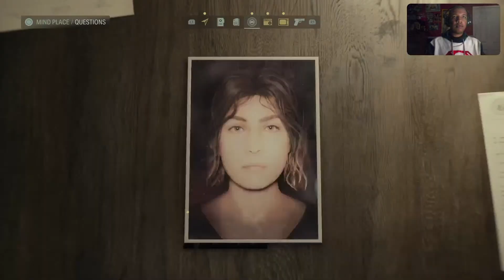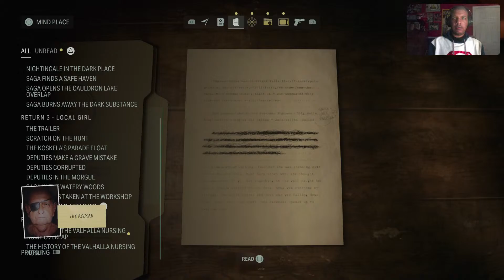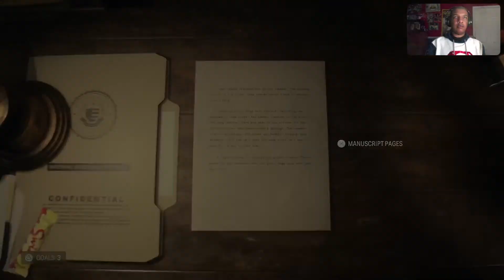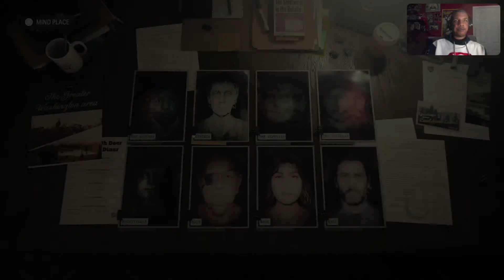Alan Wake II: Celebrating The Game Awards 2023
Welcome back to the channel. Join me live as I stream Alan Wake II! A string of ritualistic murders threatens Bright Falls, a small town community  surrounded by Pacific Northwest wilderness. Saga Anderson, an accomplished FBI agent arrives to investigate. Alan Wake, a lost writer trapped in a nightmare writes a dark story in an attempt to shape the reality around him and escape his prison. Drop a comment in the chat or post your thoughts afterwards!